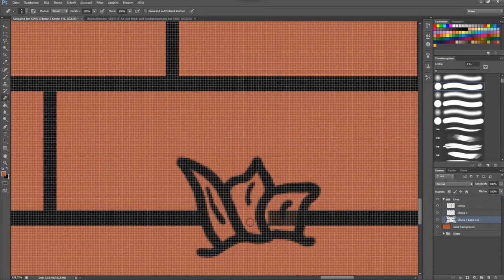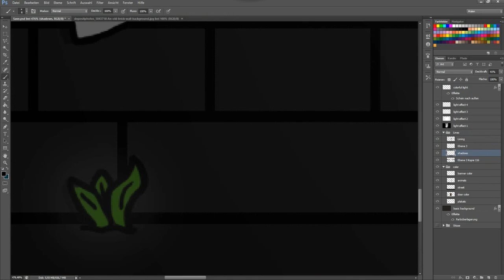The Door - Creative Speed Draw Projekt ~ SenseArts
Like my Work?
Inspiration ...
The Door is a Symbol of searching a way threw a grey world, till a little door which is about to change the direction you life runs. Make your own desicions and allways stay up again if life punches you in your face.
Basic info's ...
Wacom Intus Pro Special Edition
Adobe ... / Photoshop / After Effects and Camtasia Studios
Speed ... x 9.000